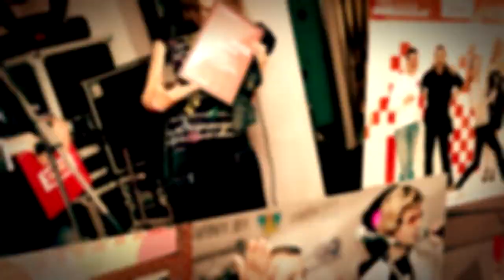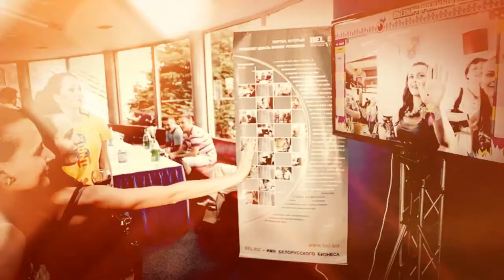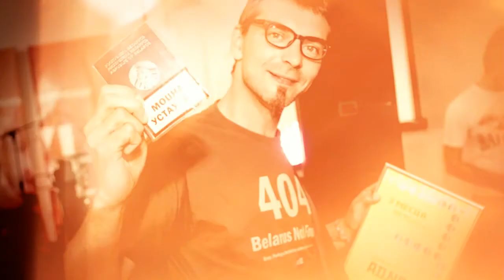"Трэба так!" - кажа Фестываль AD.NAK! Чаму?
Відэаадказ арганізатараў

Ці трэба рэкламшчыкам ведаць беларускую гісторыю і традыцыі? Як кампанія velcom інтэгруе беларускую мову ў камунікацыю? У чым адметнасць Пятага фестывалю беларускамоўнай рэкламы і камунікацыі AD.NAK? Адказы на ўсе гэтыя пытанні вы знойдзеце ў відэароліку паводле прэс-канферэнцыі, што традыцыйна распачала Фестываль.

Генеральны партнёр Пятага фестывалю AD.NAK! -- кампанія velcom.
Усе падрабязнасці на сайце adnak.by.

Дэдлайн прыёму працаў -- 9 чэрвеня. Спяшайся.

Трэба так! Дбай пра сваё -- не прагадаеш!